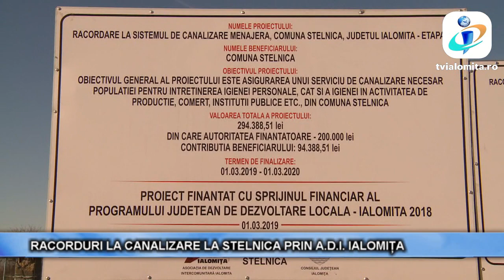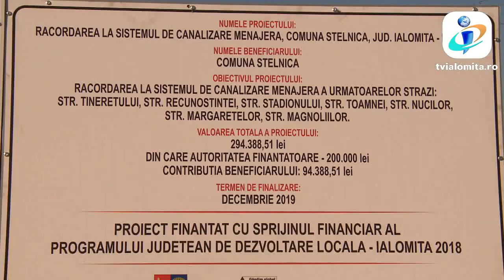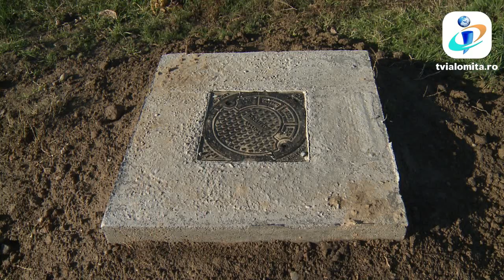TV IALOMITA - Racorduri la canalizare la Stelnica prin ADI Ialomița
Noi proiecte finanțate prin Asociația de Dezvoltare Intercomunitară Ialomița au fost finalizate înainte de sfârșitul anului. La Stelnica autoritățile locale au folosit cei 200.000 lei obținuți de la Consiliul Județean prin ADI Ialomița pentru a realiza racorduri pentru sistemul de canalizare din comună. Au fost finalizate 121 de racorduri pe 7 străzi din localitate ce vor deservi aproximativ 300 de gospodării  (16 DECEMBRIE 2019).

Proiectul a avut o perioadă de finalizare de 12 luni.

În 2019 au fost finanțate de Consililul Județean 28 de proiecte depuse de primăriile din județ, cele mai multe dintre ele au vizat educația, infrastructura, mediul și activitățile sportive.